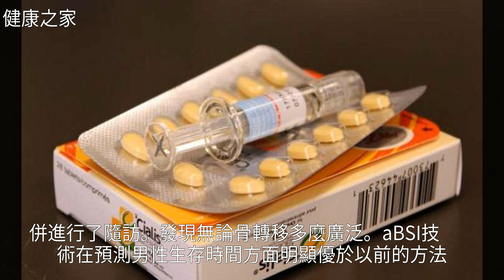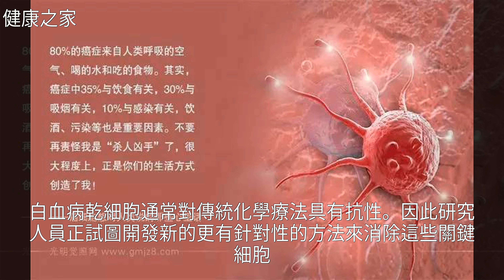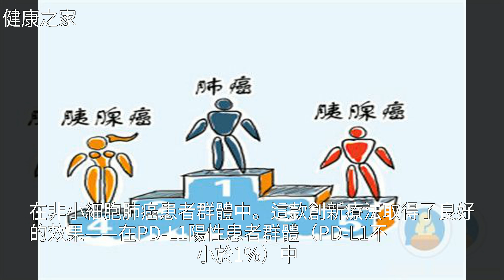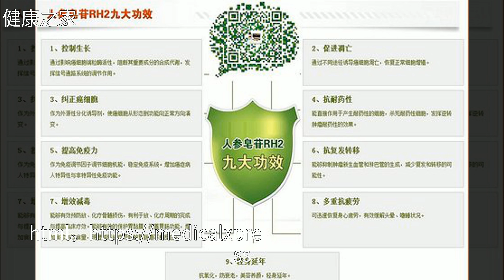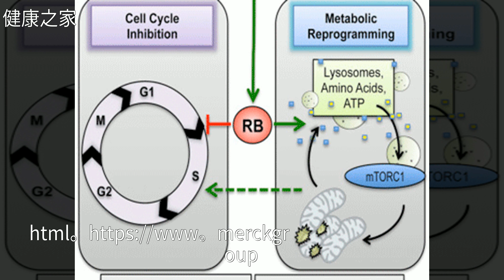「抗癌突破」——研究發現防止胰腺癌術後癌細胞轉移的方法！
「抗癌突破」——研究發現防止胰腺癌術後癌細胞轉移的方法！「抗癌突破」——研究發現防止胰腺癌術後癌細胞轉移的方法！癌 症 , 乳 腺 癌 , 前 列 腺 , 流 感 , 藥 品